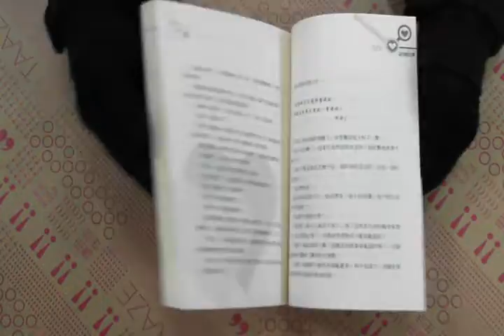TAAZE｜雙欣戀 二手書書況 9867888960